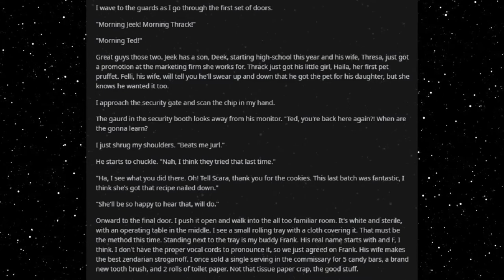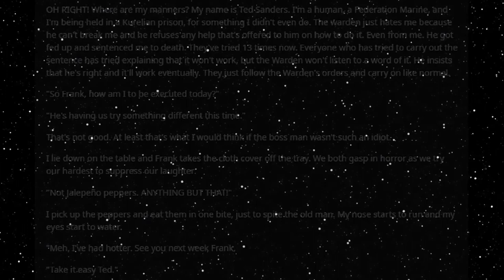Best HFY Reddit Stories: Sentenced to Execution, Again? (r/HFY)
We're a tough nut to crack!

An original story written, and granted permission to narrate by u/noremac236

Current Patreons:
Roger Dial
J. Howard
Samuel king
Nathan Riek
Mezec
Nikolous Rice
Jeffery Needham
Dwavenminer
Daddy Jesus
Green Blaster07
Warutteri
Nick Hatley
John Etgar
Luis Medina
Adam Drawdy
James Erb
Evan Summers
pedro batista cepeda
Daniel Gartin
Jeromy Carmickle
Jeffrey hedlund
RUBEN
Tanner Ryan Jollet
Dan Chadwick
Dionysus
Jason Pearson
Wolflet
John J Riggan
Joel Nikula
Daq Britton
Erick Jaquez
Elitedrone
Weston Simmons
Mario Colon
Stephen Dower
Jonas GrundstrÃ¶m
Joey Bates
Brennan Robertson
michael lee
laurine manigat
Elim Tevir
Alexander Michael Fraser
Micky
Thee_ Number_Six
Raymond Demara
Christopher Heredia
Maze Zy
David Arva
Logan Herron
John Weaver
Malovich
Silvan Fricker
Mr. Karlsson
Manuel Garcia Soto
Jonathon Chasteler
KazuniTheAvali
Cloodden
genomephilanthropist
boone stover
Dustin Tijerina
Thobias Ã¥man
Nicholas Johnson
C Fern
TheBadassForunnerElite
oliver Pettersson
John Arians
eistee9683 .
SCP-49730
Jeff Kaiser
Alex Corl
Jess Hobart
Purple Magi
Matthew
william
Mr. NoNameA2601
Vengrov
Andre Tolmich
Dexxuleed
Ross Warden
Jason
Blighty
saber154
Cameron
Felipe Agudelo
juan ruvalcaba
Davin Smith
chaoticPopo
Possibly Here For Plot
Sapient_table
Vanopolis
Trey Hull
MÄ«onikoi
chzoe warford
Andrid9
daniel john gerhart
Mr.Monical
Kimball Boyd
but span
Shaun Jacobs
Enterprise
Tradainian
Quakes
Peter Crane
daniel mayo
Adrian IwaÅ„ski
Joshua brown
Dopamine Coma
Carl
Rusty Shackleford
Logan Jacobsen
Tech Priest Toaster
Thirteenth Angel
James Gregory
OyBoy413
Drakos
chaosdays
john
Yahsho Jinn
Chris Hogg
JordKriger
Nathaniel Krauss
Namel909
Devara Saira
Sturlaugur Arnar Kristinsson
Michael Morse
Nick Devor
Mitchell Taylor
PATRICK JAN JOSUA DAVIDSEN
Imp erishable
dioriteigneous
NightVision
Nathan west
matthew baker
Danger N00dle
DragenDragoon
Corbin Mcneill
nick davie
OTTO DBS Gaming
Danial Zujkowski
Dalmenuis
Tyler Bremer
eyes downfield
king vice
Barrage balloon
Roy Nicolaysen
Merlin Morgan
DebautcheryDecanter
julekule
Dragonking
Jonathan Torrez
Riokan
Juliano De Luca
Brice Abbott
Arin Storm
Logan Kuhlman
CLOROX D VIKING
Wln424
Viridity one
ShadaePrajschet
jordan simmons
Joey
iamblt
some wierd guy
Chandler Riley
Thomas Panis
John Meek
turnip hunter
Jarrett Campos
shadow sword001
joshua stone
Jim Flint
koollman
Dank Matter
Alex Farmer